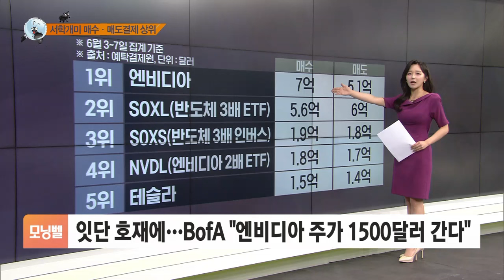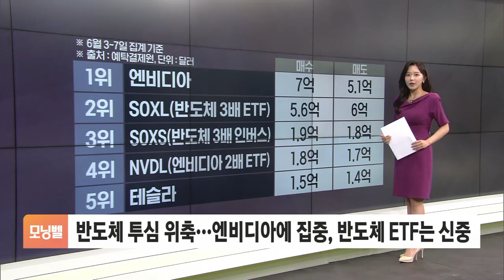[서학개미 뭐샀나] 머스크, 테슬라는 뒷전?…AI 칩 후순위 배정 논란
■ 모닝벨 '트렌딩 핫스톡' - 신재원

트렌딩 핫스톡입니다.

7일장에서 뜨거웠던 종목들 살펴보시죠.

먼저 게임스탑은 39% 넘게 폭락했습니다.

전날 로어링 키티 '키스 길'이 라이브 방송을 예고하면서 주가가 무려 47% 폭등했는데요.

그러나 7일 방송에서 밈 주식 열풍을 강화할 새로운 재료가 없다는 평가가 나오면서 하락 폭이 확대됐습니다.